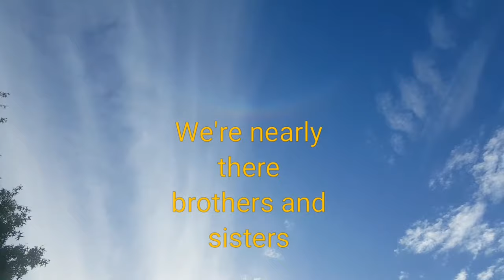Nibiru/Planet X "The dead in Christ will rise first "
This was a very special theatrical display as I took my dogs for a walk up by the cemetery. - "Keep looking up, your deliverance is getting near!" Said Jesus.